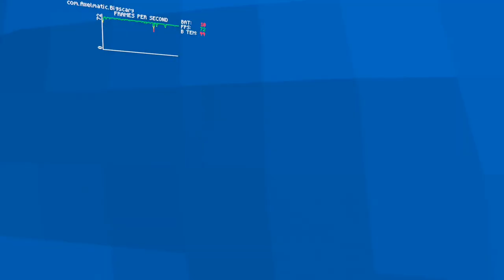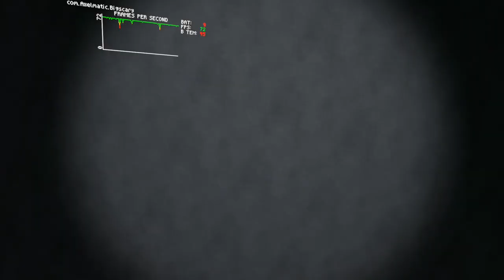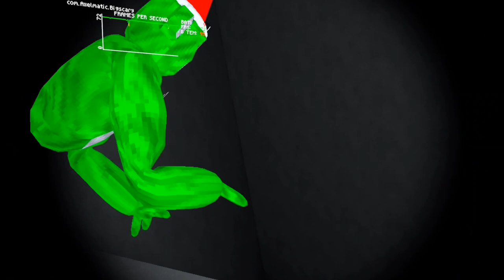Playing Big Scary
song name floating around
made by galaxy